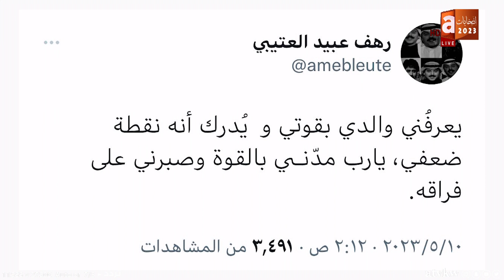عبدالمحسن البرقاوي: رغم إني أنا العم لكن بنات الراحل عبيد_العتيبي مدوني بالقوة